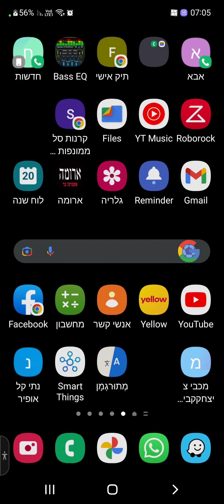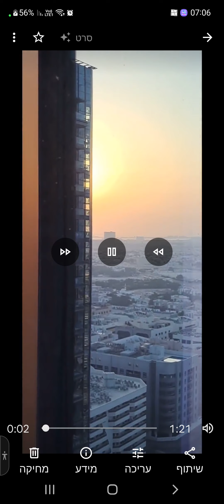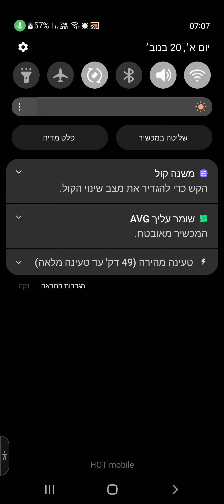20 בנובמבר 2022